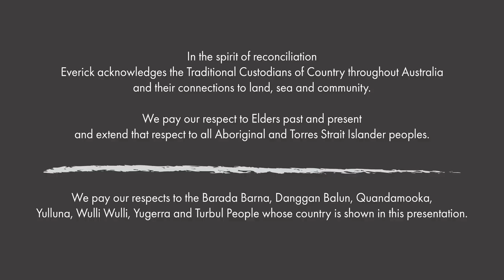What is Geoarchaeology?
Geoarchaeology is a method that combines geology and earth sciences to answer archaeological questions, such as stratigraphy, site formation processes, past environment and climate and can identify human activities.

Geoarchaeology is focused on culturally modified sediments, collecting sediment samples to gather clues about the human past.

Archaeology is about the study of the human past and Geoarchaeology is one method we can use to identify these activities after the ancestors have long past.

Want to learn more about Everick? Our commercial arm, Everick Heritage, helps clients navigate the complex cultural heritage landscape of Australia.

Everick Geospatial specialising in a range of innovative geospatial services, can assist you in harnessing the power of geospatial technology and making reliable evidence-based business decisions.

Our non-for-profit Everick Foundation focuses on educational opportunities for classrooms and capacity building of Aboriginal communities.